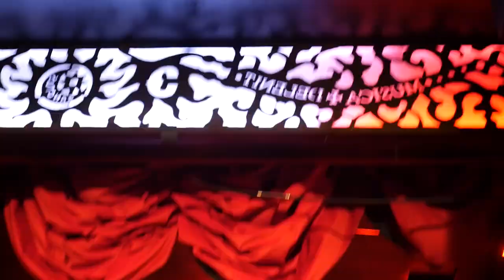Noah Martin Band Live @ Hotel Congress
Noah Martin Band

Filmed and Edited by Connor Rankin.